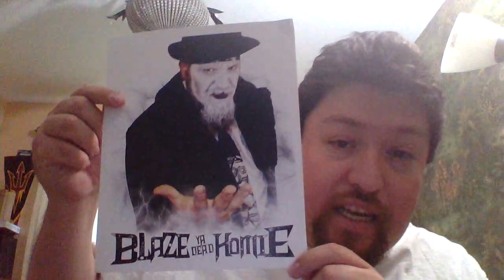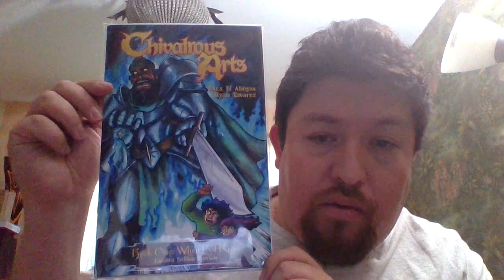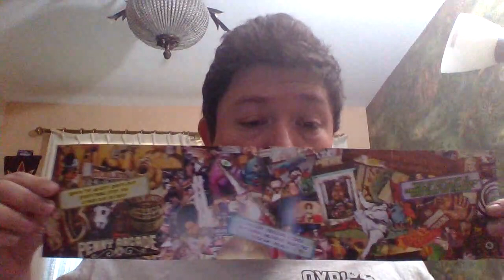MNE unpackaging from Sam and Twiztid Red Hatchet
The legends @sicsiksam and @TwiztidRedHacthet74 sent a lovely package filled with MNE wonders. Give them a follow :)